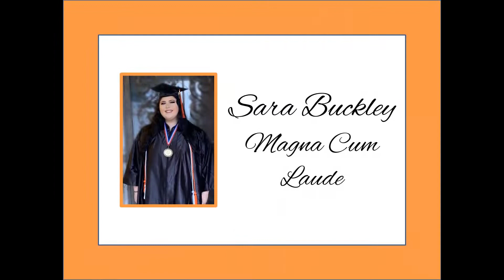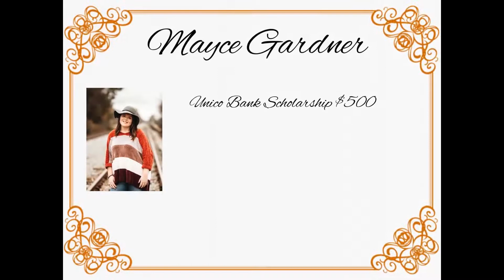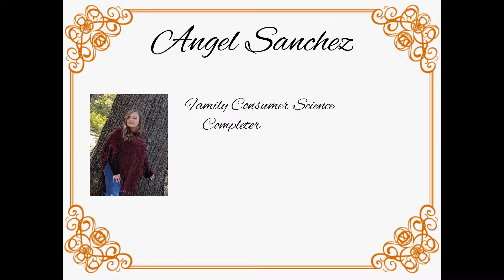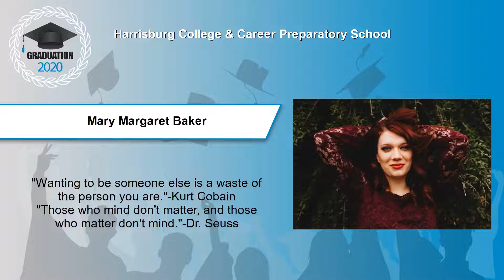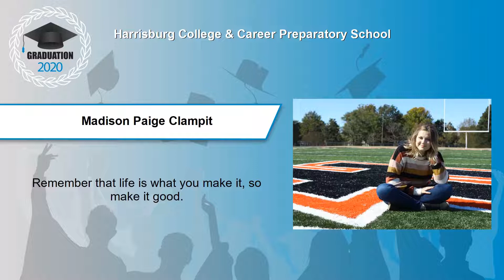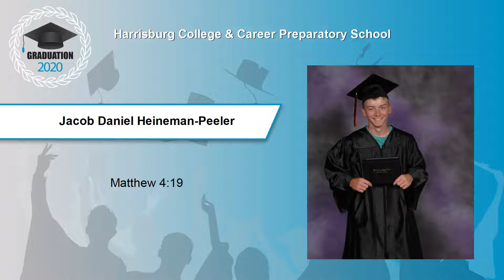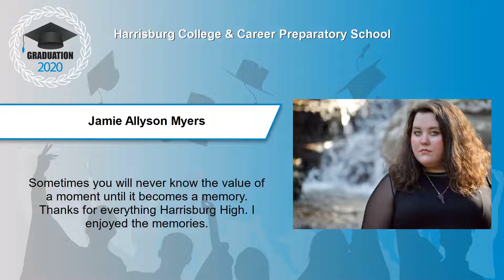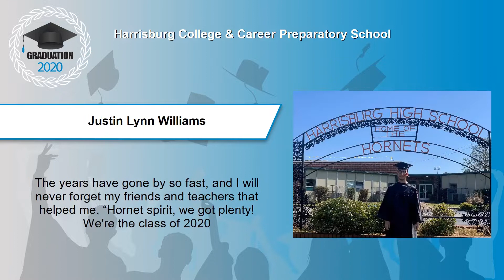Harrisburg College and Career Preparatory School - Virtual Celebration - May 2020